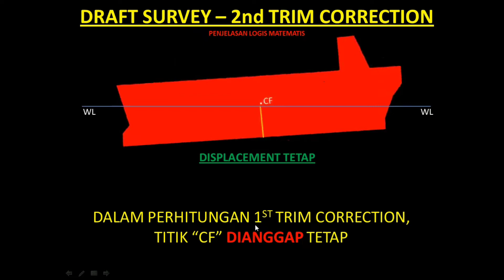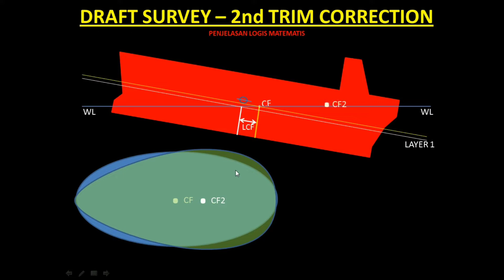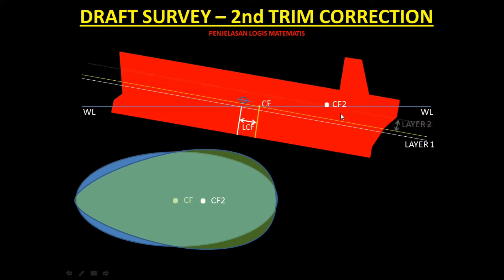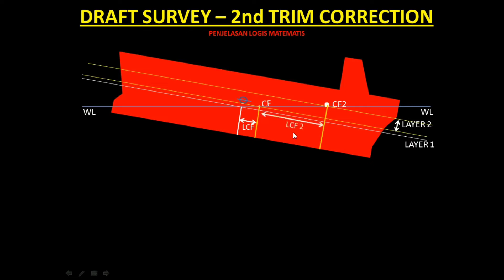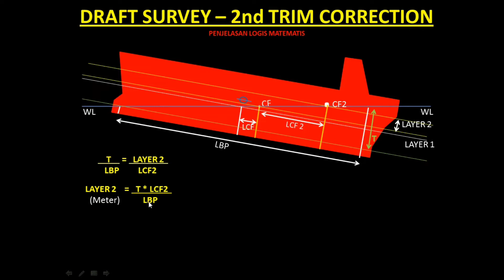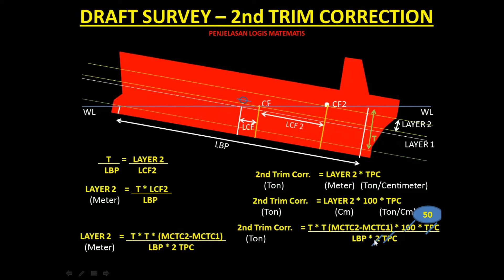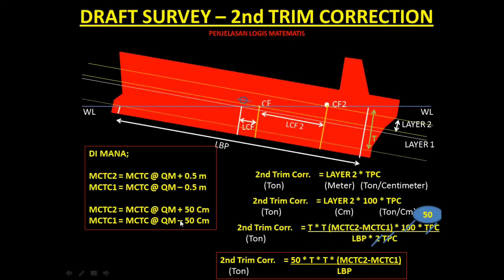DRAFT SURVEY 2nd Trim Correction, Penjelasan Detail dan Lengkap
First trim correction mengasumsikan CoF tidak berubah posisi.  Akan tetapi seiring berubahnya trim kapal,  CoF berubah posisi.  Second Trim Correction bertanggung jawab dalam menemukn koreksi ini